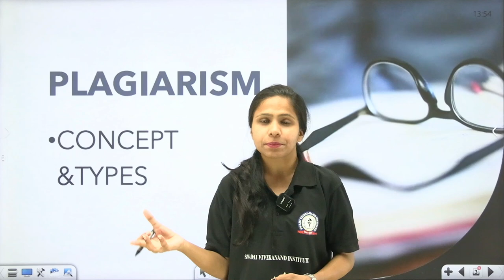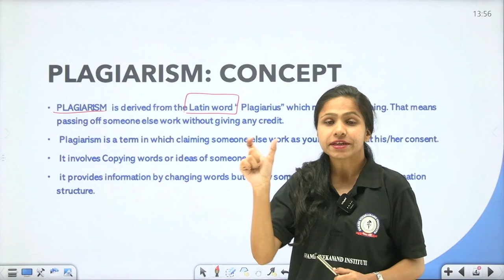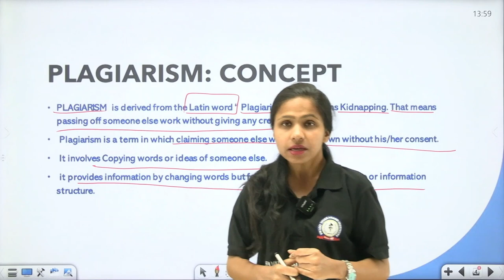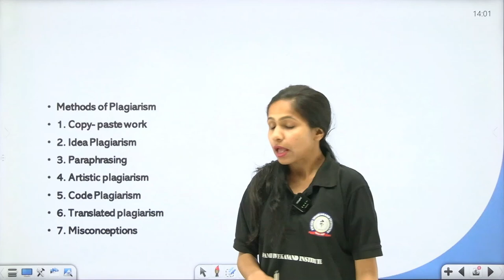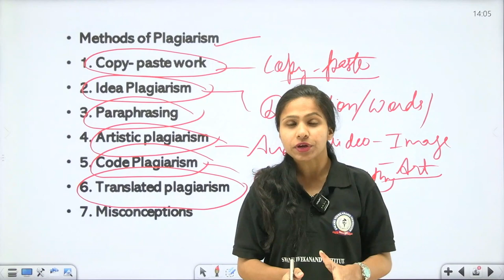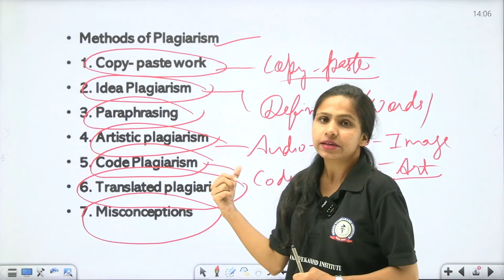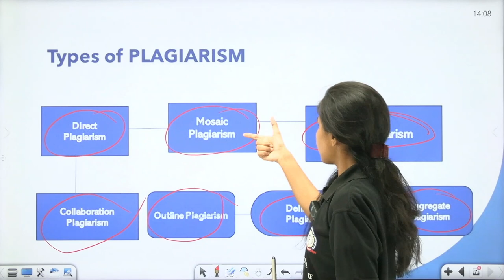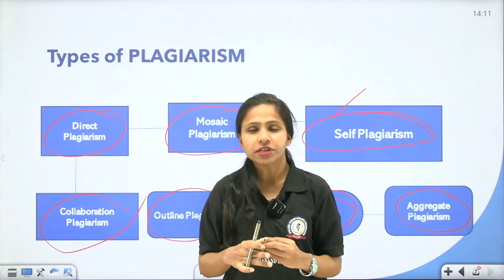PLAGIARISM | CONCEPT AND TYPES | LIBRARY & INFORMATION SCIENCE | UGC-NET | BY NITIKA MA'AM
Plagiarism
Information about what plagiarism is, and how you can avoid it.

The University defines plagiarism as follows:

“Presenting work or ideas from another source as your own, with or without consent of the original author, by incorporating it into your work without full acknowledgement. All published and unpublished material, whether in manuscript, printed or electronic form, is covered under this definition, as is the use of material generated wholly or in part through use of artificial intelligence (save when use of AI for assessment has received prior authorisation e.g. as a reasonable adjustment for a student’s disability). Plagiarism can also include re-using your own work without citation. Under the regulations for examinations, intentional or reckless plagiarism is a disciplinary offence.”

The necessity to acknowledge others’ work or ideas applies not only to text, but also to other media, such as computer code, illustrations, graphs etc. It applies equally to published text and data drawn from books and journals, and to unpublished text and data, whether from lectures, theses or other students’ essays. You must also attribute text, data, or other resources downloaded from websites.

Please note that artificial intelligence (AI) can only be used within assessments where specific prior authorisation has been given, or when technology that uses AI has been agreed as reasonable adjustment for a student’s disability (such as voice recognition software for transcriptions, or spelling and grammar checkers).

The best way of avoiding plagiarism is to learn and employ the principles of good academic practice from the beginning of your university career. Avoiding plagiarism is not simply a matter of making sure your references are all correct, or changing enough words so the examiner will not notice your paraphrase; it is about deploying your academic skills to make your work as good as it can be.

Students will benefit from taking an online course which has been developed to provide a useful overview of the issues surrounding plagiarism and practical ways to avoid it.

Hurry UP!

* Classes
*Recorded Classes